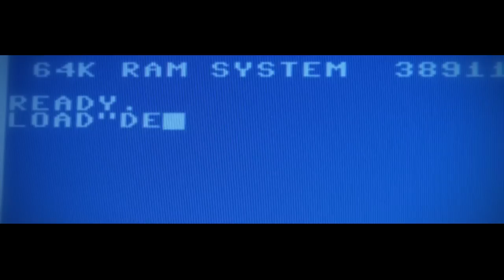Mike Candys - Delta (Video Edit) (Official Video)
After the huge success earlier this year with T-Rex, Carnaval, Anubis, Swiss DJ and Producer Mike Candys finally returns to S2 Records with another massive club anthem named DELTA.

This is 2014’s fourth take by Mike Candys on his more festival driven sound journey and again he proves his ability to reach different angles of EDM.

Delta will definitely find his way into every EDM DJ’s autumn festival sets and pave Mike Candys journey into the world wide DJ league.

Get on the dancefloor and feel the Candys vibe.